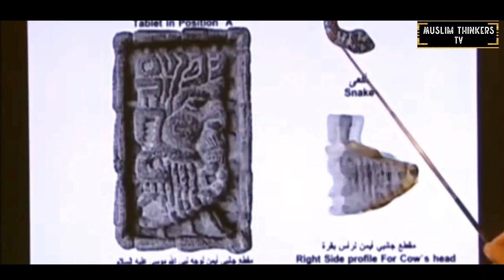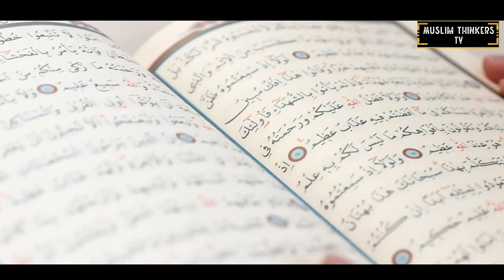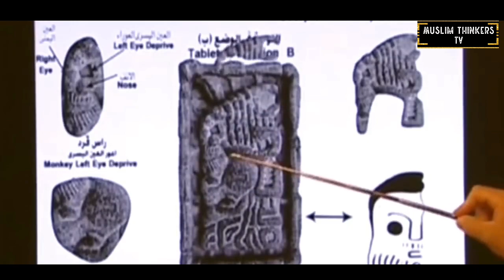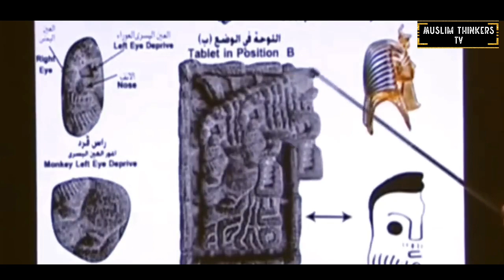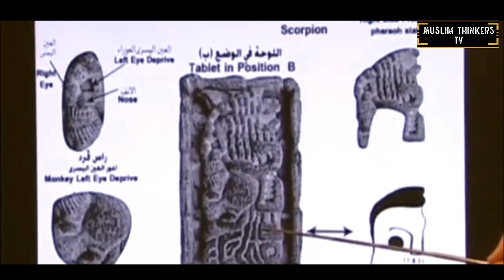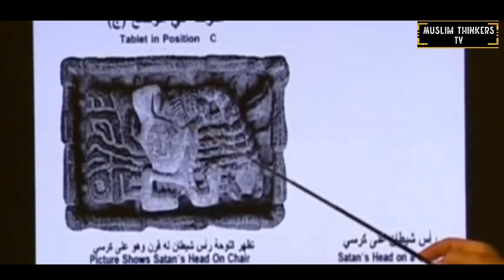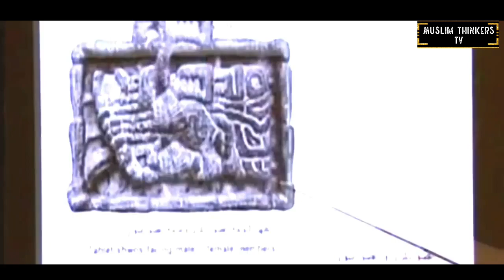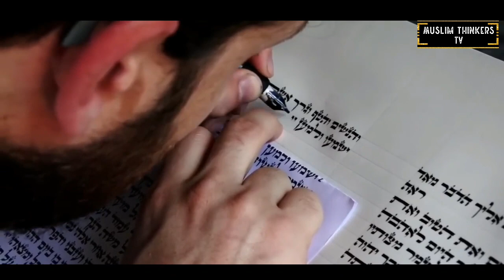3000 Years Old Tablet Found in Saudi Arabia With The Image of Dajjal muslimthinkerstv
3000 Years Old Tablet Found in Saudi Arabia With The Image of Dajjal ‎@Muslim Thinkers TV

in this video we discuss a 3000 years old tablet found in
saudi arabia with images of hazrat musa as and dajjal in
urdu hindi. real pictures of prophet musa* & dajjal on a
stone tablet found in saudi arabia desert by ahmad
abdul karim. jinnat ka banaya hua tablet tablet of hazrat
musa as picture and picture of dajjal explained in urdu
hindi,Saath hi ye Tablet Mysterious hai, jisko alag alag 4 angles se dekha jaa sakta hai aur har angle se dekhne par ek naya pattern Dikhai deta hai .

Imam Mahdi, Old Saudi Arab, Muslim Thinkers Tv, Dajjal
Real Pictures of Prophet Musaؑ & Dajjal, ancient, discoveries, real picture of dajjal, dajjal kab aayega, dajjal ka fitna, 3000 Old Ancient Tablet, Prophet Musaؑ & Dajjal,
3000 Years Old Mysterious Tablet, tablet found in saudi arabia, dajjal tablet, mosses tablet, dajjal tablet urdu, ahmad abdul karim, dajjal history in urdu, real picture of dajjal, dajjal kab aayega, dajjal ka fitna, 3000 old ancient tablet, 3000 years old tablet, old stone tablet, old mysterious tablet, mysterious tablet, tablet of hazrat musa pic, hazrat suleiman ka tablet, jinnat ka banaya hua tablet, dajjal image, real picture of hazrat musa, prophet musa & dajjal, urdu,

Picture of Dajjal Found | Hazrat Moosa (AS)
| Waqt e Aakhir Episode 03 ,

3000 Years Old Tablet Found in Saudi
Arabia with Images of Prophet Musa AS and
Dajjal | infoio ,

3000 Years Old Real and Mysterious Picture
of Dajjal! ,

Real Pictures of Prophet Musa & Dajjal
Found on 3000 Old Ancient Tablet -
Amazing Discovery ,

3000 Years Old Mysterious Tablet Found
With Image Of Dajjal ,

Some Important Videos:

The Arrival of Imam Mahdi (2 Big Signs) Imam Mahdi Ka Zahoor | End Times Prophecies Muslimthinkerstv

The Arrival Of Dajjal | Imam Mahdi 2022 in Urdu  | Imam Mahdi Army @Muslimthinkerstv

Gharqad Ka darakht | Gharqad ka Ped Aur यहूदी | Gharqad Tree Plantation in India | Muslimthinkerstv

The Arrival of Dajjal Part-1 | Imam Mahdi Arrival Prediction | World Preparing for Dajjal

Who is Al Messiah ad Dajjal | Where Is Dajjal | Dajjal Ka Khurooj kab hoga | Dajjal The Antichrist

Prophet Muhammad ﷺ Predictions About Turkey | 2023 me Turkey Ke Sath Kya Hoga @ Muslim Thinkers Tv